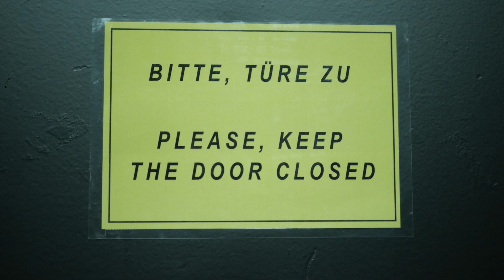Trailer "Helden und Legenden der Filmmusik"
Trailer zum
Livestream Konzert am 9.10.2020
mit Juri Tetzlaff Moderation und Jan Croonenbroeck Leitung
zusammen mit den XII Cornisten und als Solist Thomas Zöller am Dudelsack

Facebook die XII Cornisten
Instagram diexiicornisten